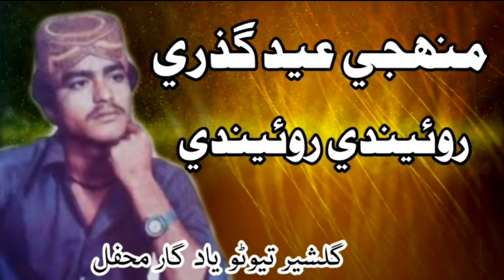Muhinji Eid Guzri Pyara Royendey || Gulsher Tewno منهجي عيد گذري روئندي روئيندي